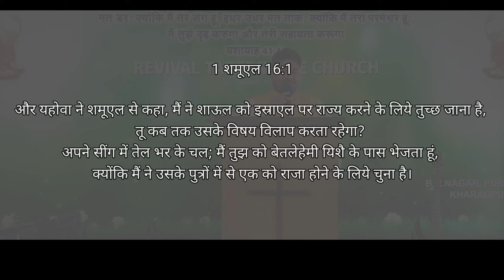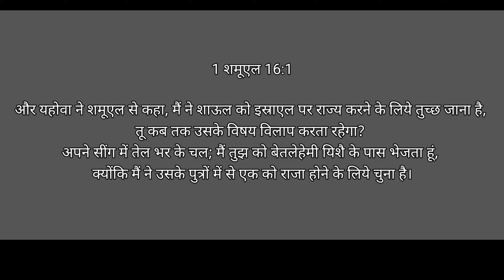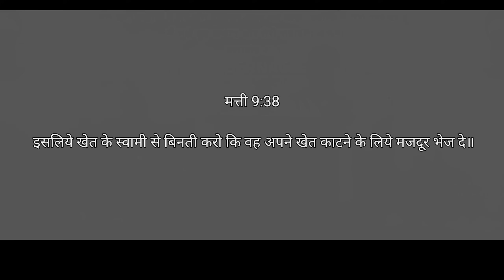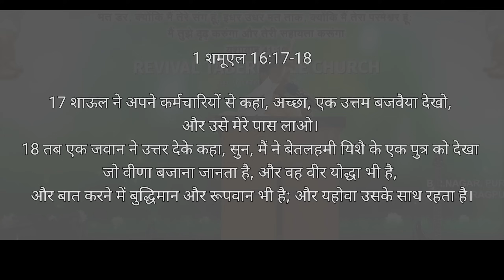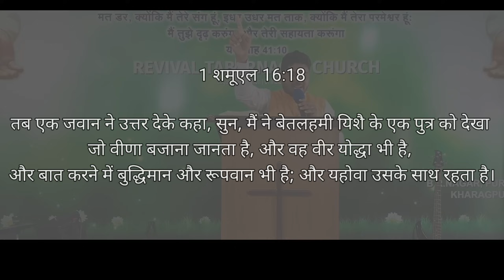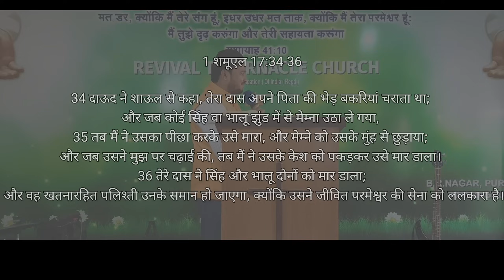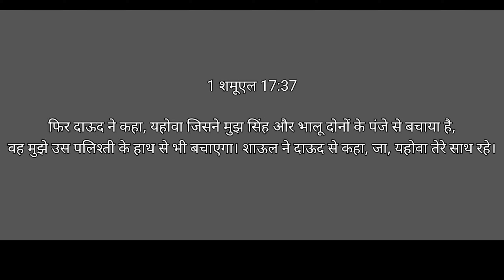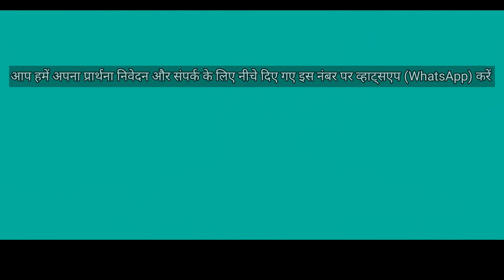दाऊद का राजा बनने के पीछे रहस्य || Hindi Sermon || Pastor Sanjay Kumar Nag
REVIVAL TABERNACLE CHURCH
LOGOS FOUNDATION OF INDIA
KHARAGPUR WEST BENGAL

जय मसीह की आप सबको प्रभू आपको इस सन्देश के द्वारा यीशु मसीह में और उसके विश्वास में और आगे बढ़ाए और छुटकारा दे अगर ये सन्देश आपके जीवन से बात किया है तो कृपा हमे ज़रूर कॉमेंट्स करके बताए ।  May God bless you

हमे इस नीचे दिए गए नंबर पर प्रार्थना के लिए  व्हाथअप करे हम आपके लिए प्रार्थना करना चाहते है

More Sermons